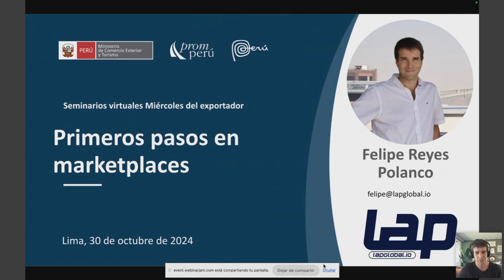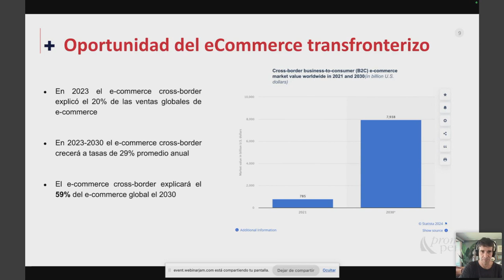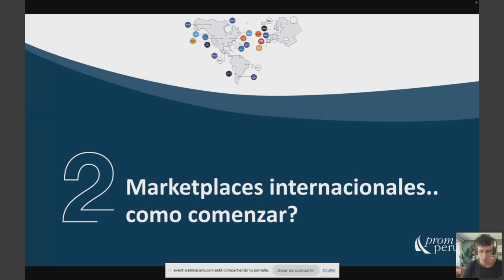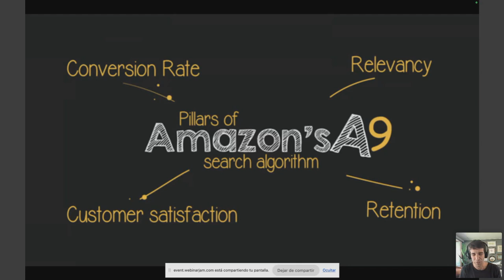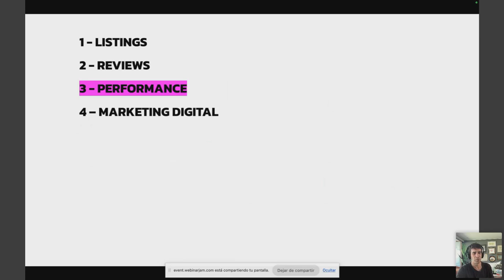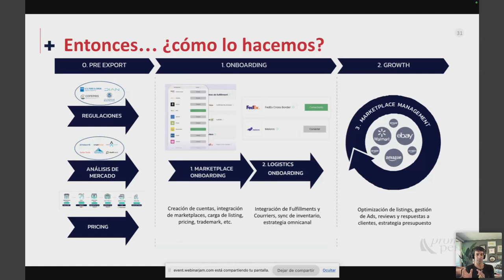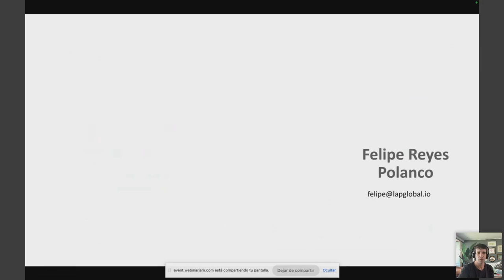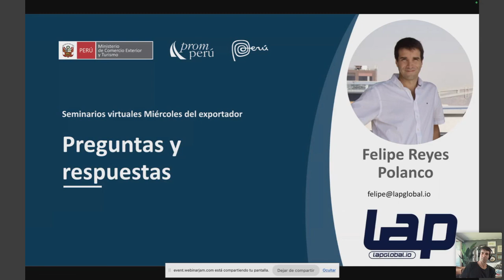Primeros pasos en e commerce y marketplaces - 30 octubre 2024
Ponencia Miércoles del Exportador.Reyes, Jaime. Encontrarás la presentación y video en el Repositorio PROMPERÚ en: Pendiente